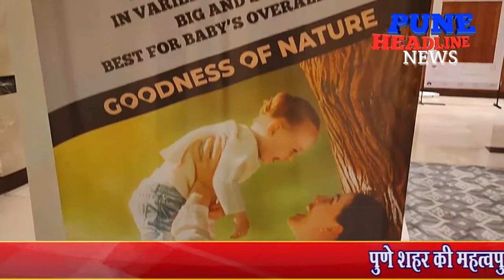टायनीवन स्टार्ट अप .... स्टारशेल्फ ग्रुपचा शानदार प्रॉडक्टलाँच समारंभ पुण्यात संपन्न झाला.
Pune Headline News

टायनीवन स्टार्ट अप स्टारशेल्फ ग्रुपचा शानदार प्रॉडक्टलाँच समारंभ प्रमुख पाहुणे अभिनेत्री श्रुती मराठे आणि कलाकार विवेक पाटील यांच्या प्रमुख उपस्थितीत पुण्यात संपन्न झाला.

टायनीवन’- स्टार्ट-अप‘ स्टारशेल्फ ग्रुप’ चा लहान बाळांसाठीचा पहिला ब्रँड  आहे,
यात ‘ डेली मसाज ऑइल ’,‘ डेली हेअर ऑइल ’, आणि‘ फेस अँड बॉडी डस्टिंग पावडर ही तीन उत्पादने बाजारात आणली आहेत.

याप्रसंगी टायनीवन कंपनीचे   संस्थापक - अध्यक्ष सुयोग एस.  ,कंपनीच्या सह संस्थापिका श्वेता  सूयोग आदी मान्यवर उपस्थित होते.